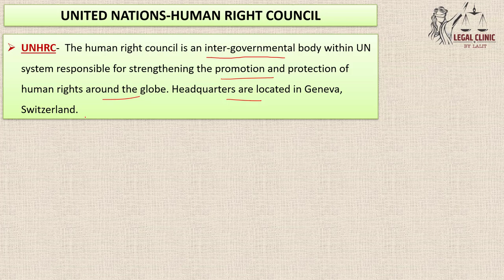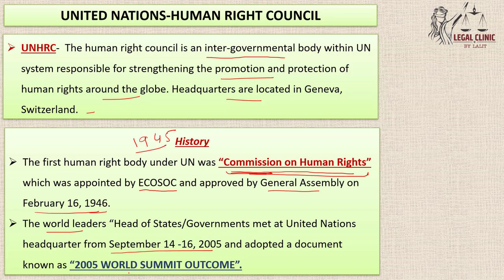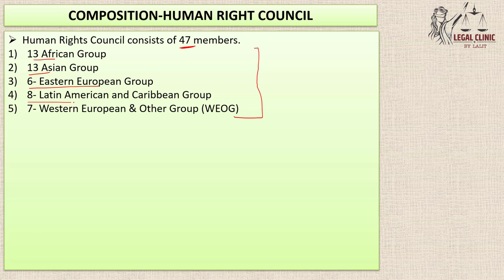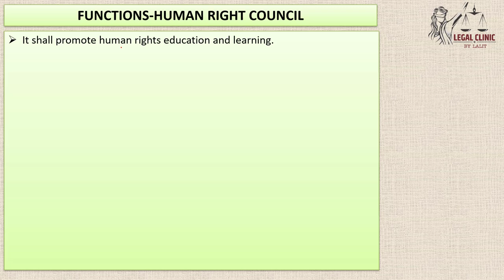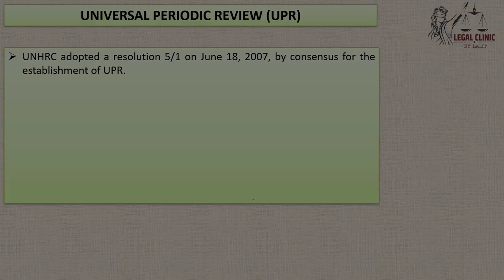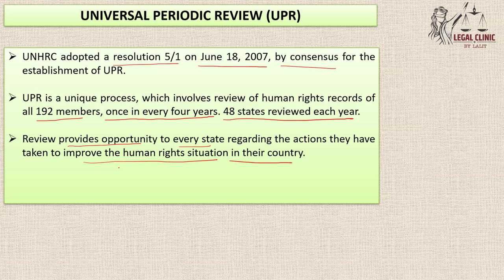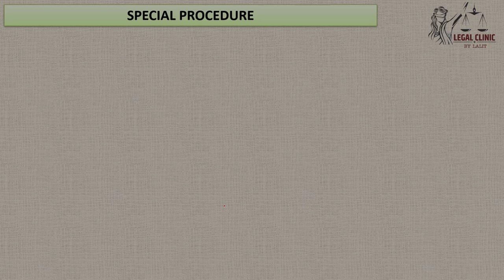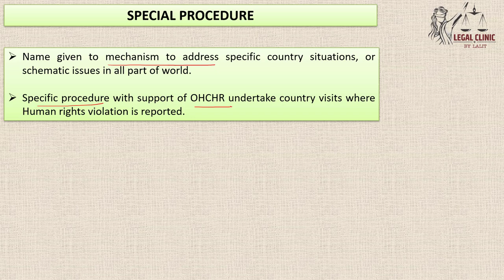United Nations Human Rights Council | UNHRC I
The United Nations Human Rights Council is a United Nations body whose mission is to promote and protect human rights around the world. The UNHRC has 47 members elected for staggered three-year terms on a regional group basis. The headquarters of UNHRC is in Geneva, Switzerland.

UNHRC-  The human right council is an inter-governmental body within UN system responsible for strengthening the promotion and protection of human rights around the globe. Headquarters are located in Geneva, Switzerland.

The first human right body under UN was “Commission on Human Rights” which was appointed by ECOSOC and approved by General Assembly on February 16, 1946.
The world leaders “Head of States/Governments met at United Nations headquarter from September 14 -16, 2005 and adopted a document known as “2005 WORLD SUMMIT OUTCOME”.

UNITED NATIONS-HUMAN RIGHT COUNCIL

My Equipments :- 👇👇👇👇👇
Boya Microphone
Amazon Basics Tripod
Canon Camera
Green Screen
Light Stand
Laptop for Editing
Pen Tablet for Teaching

All the views expressed are strictly personal in nature and does not intend to harm anyone feelings and emotions. Music used in the video is free music downloaded from youtube. No copyrights or mention required for anyone.